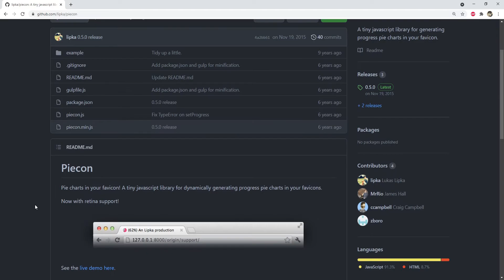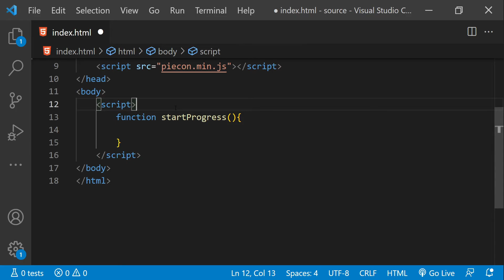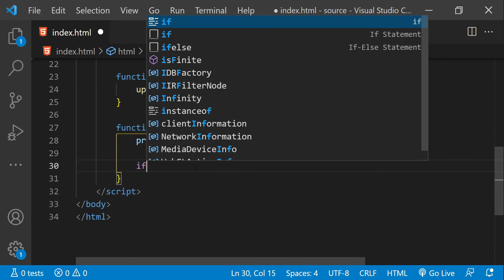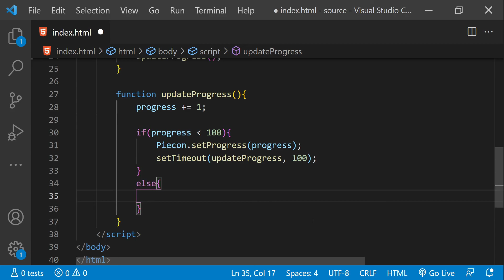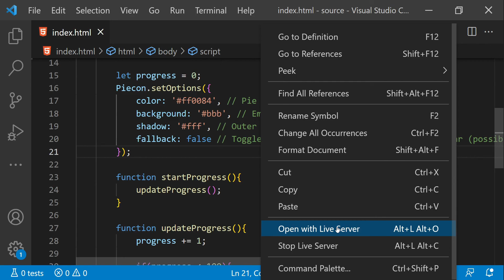Show Progress in Web Page Favicon using Piecon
Use piecon js to sshow progress using web page favicons.